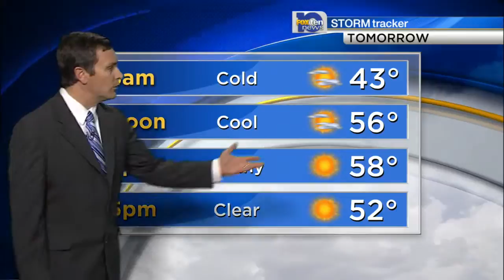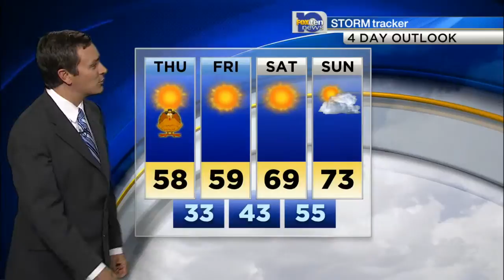Thanksgiving Outlook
Meteorologist Jason Smith